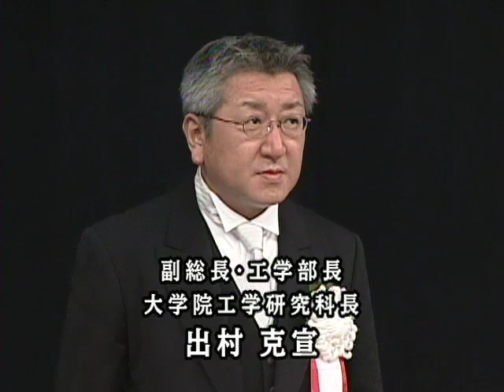288c5平成22年度日本大学入学式【第3部】学部長紹介〜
平成22年度日本大学NU-SATプログラム第1回
平成22年度日本大学入学式【第3部】学部長紹介、校歌斉唱、閉式
大学院：商学研究科、国際関係研究科、理工学研究科、工学研究科
学部：商学部、国際関係学部、理工学部、工学部
短期大学部：商経学科、食物栄養学科、建設学科、基礎工学科、応用化学科、専攻科（食物栄養専攻）